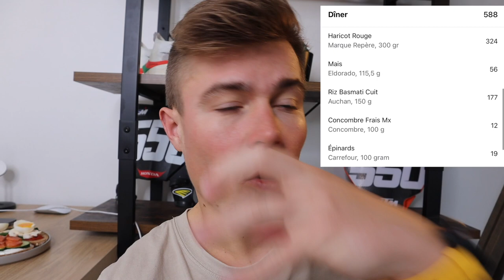Manger plus pour perdre du poids rapidement ?!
N'oublie pas ton plus beau "pouce bleu" 😁